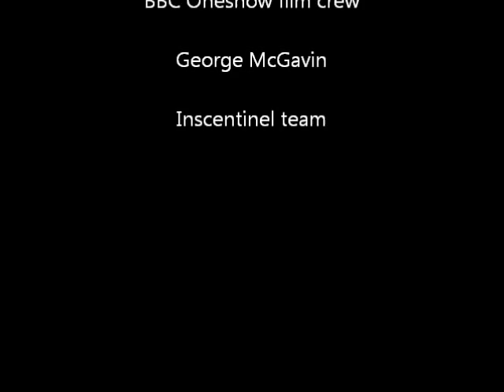BBC Oneshow with George McGavin: part 3 hand training the bees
Follow Sniffer bees on Twitter, Linkedin, Facebook and Google+